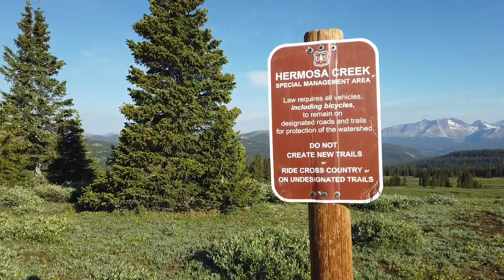Colorado Trail Sections 25-28 / June 22 2021 Part 1